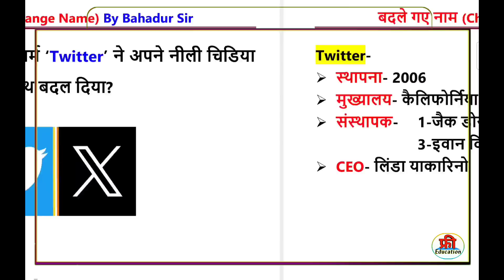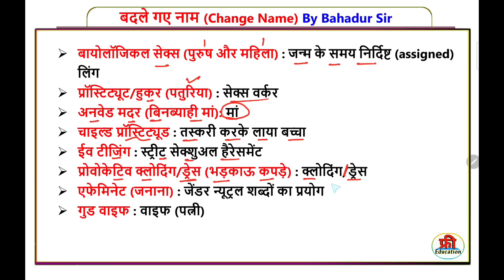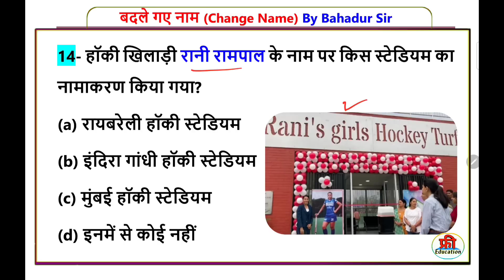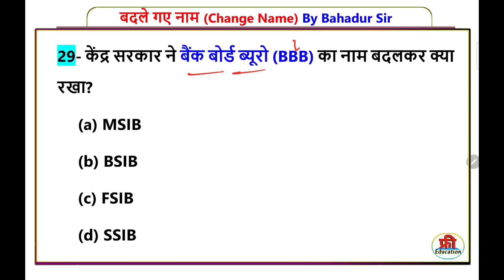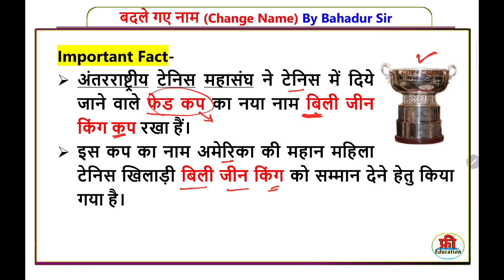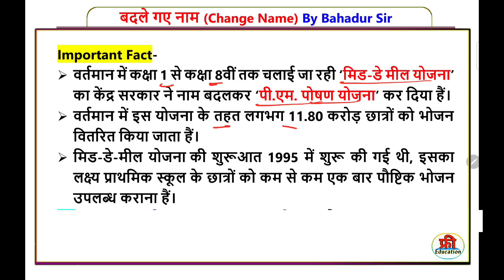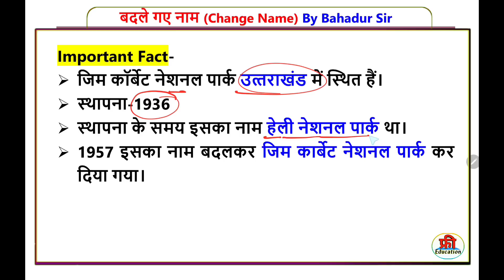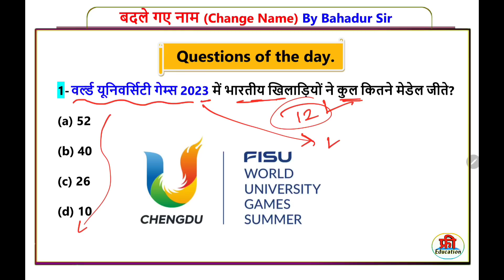बदले गए नाम | Bale Gye Shahro ke naam | August 2023 Current Affairs| important Current Affairs 2023